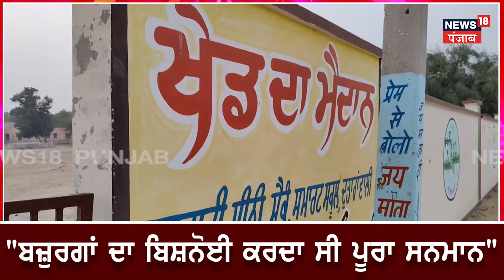Gangster Lawrence Bishnoi ਦੇ ਪਿੰਡ ਵਾਲਿਆਂ ਨੇ ਜੋ ਕਿਹਾ ਸੁਣ ਕੇ ਨਹੀਂ ਹੋਵੇਗਾ ਯਕੀਨ ! | Punjab News | N18V